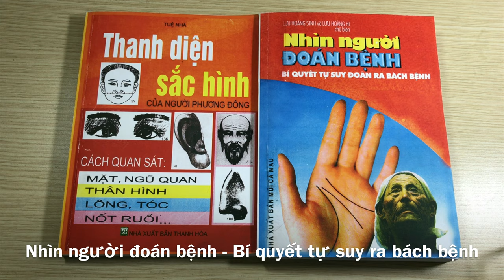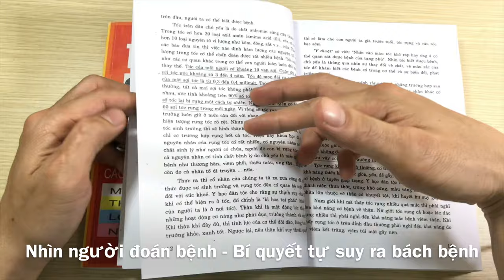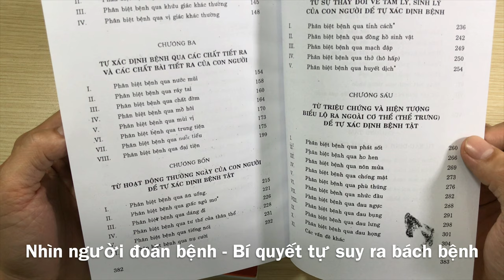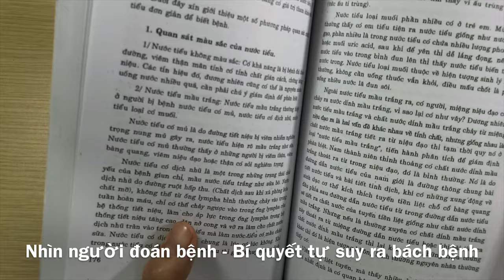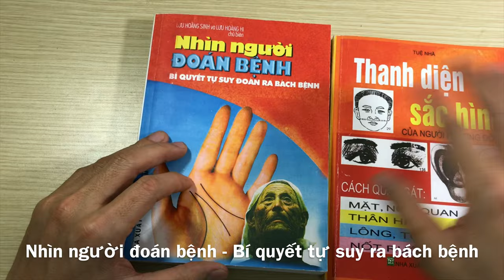Nhìn người đoán bệnh - Bí quyết để tự mình suy ra bách bệnh